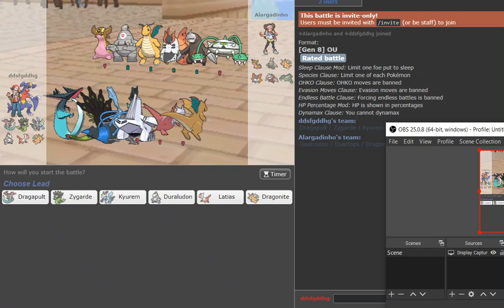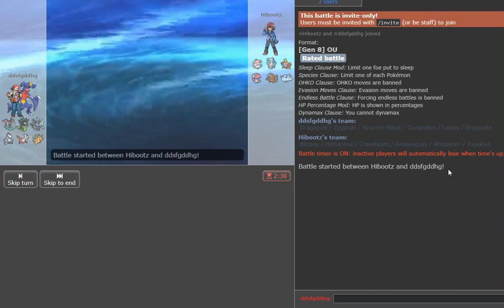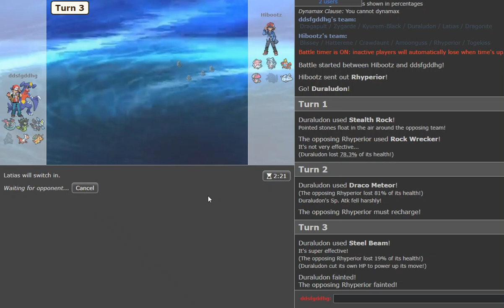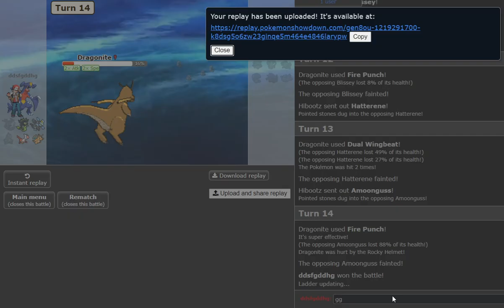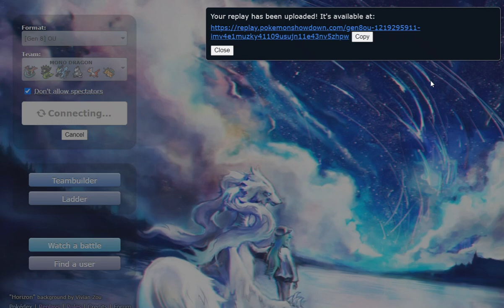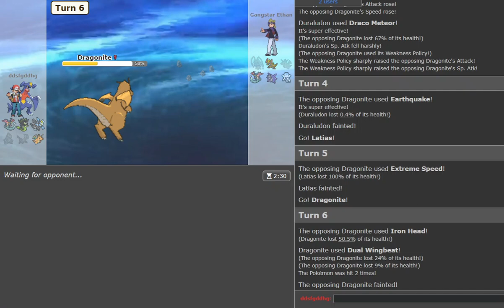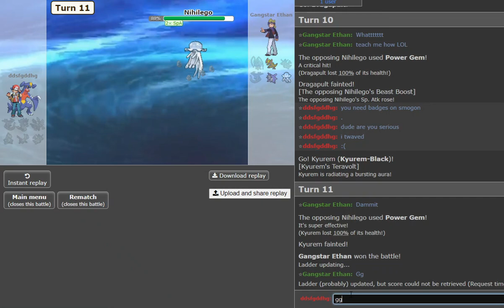SPECS ZYG & DURALUDON LIGHT UP OU ft. Mono Dragon team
mono dragon time fuck it

Also: Before we go any further, another huge resource for improvement is Jamvad's book! -- I touch on it in the video, but this book is an amazing help to players trying to improve their game and get to the next level. I can personally promise you it will be a big help and it has even helped me improve ever since I read it last week. Definitely check it out!

gimme some ideas for videos bros, need some